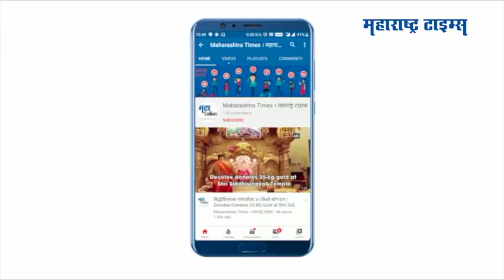अजित दादा आणि सुप्रिया ताईंचं रक्षाबंधन | Rakshabandhan Celebration of Ajit Pawar And Supriya Sule